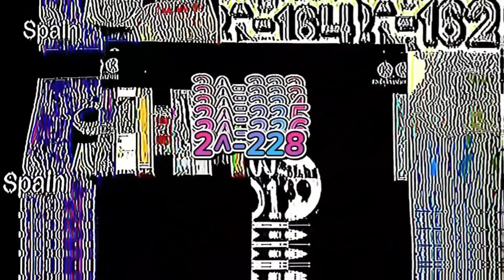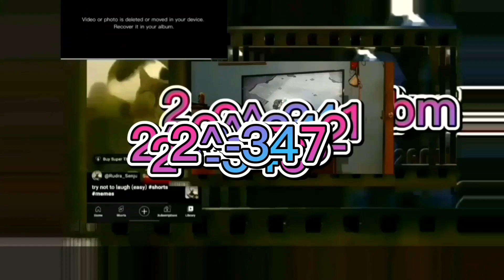round -4 vs myself